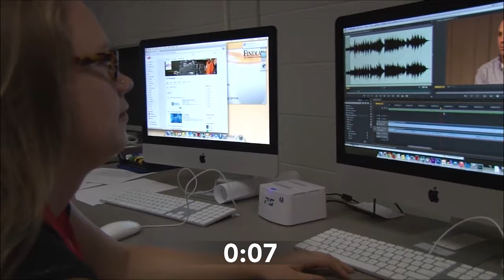90-Second Tour of the University of Findlay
Experience the University of Findlay in just 90 seconds.